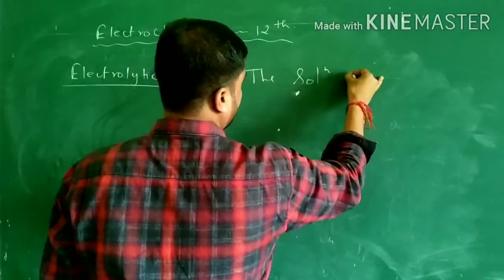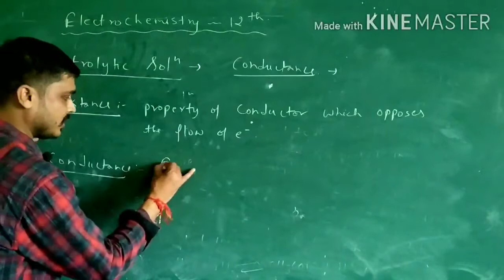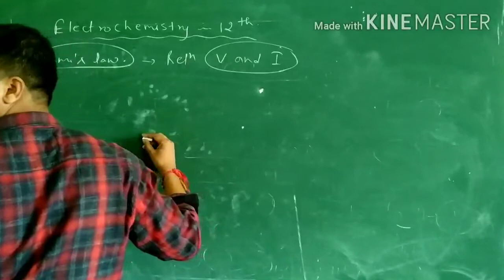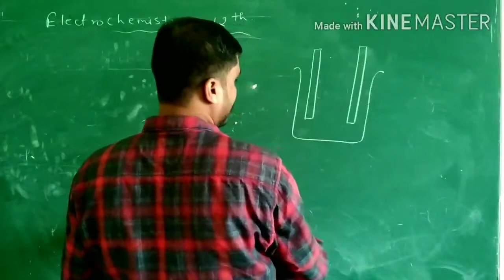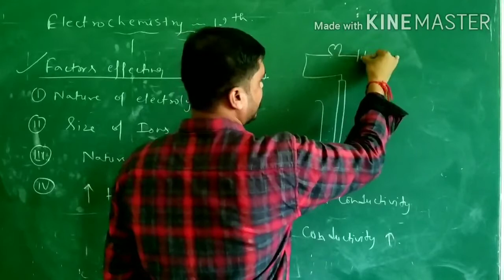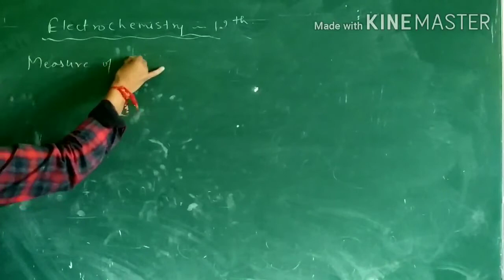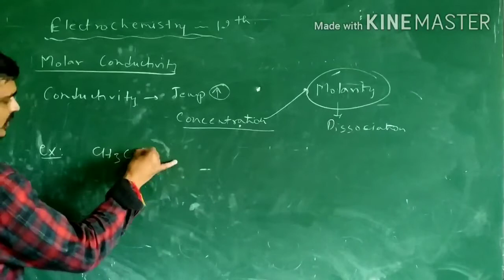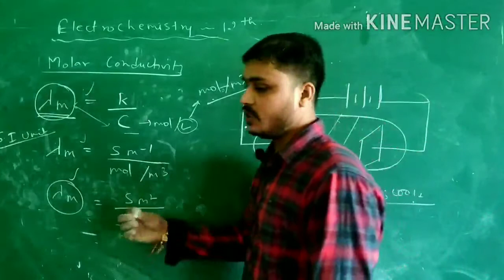Electrochemistry-class 12th-part 6th( topic- elctrolytic conductance)